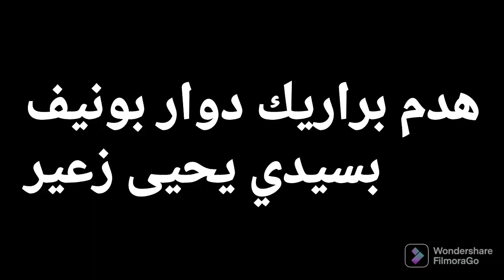سيدي يحيى زعير: شريط مصور لعملية هدم دوار بونيف بالباراج بعد عملية نصب على المواطنين من شخص بالمنطقة